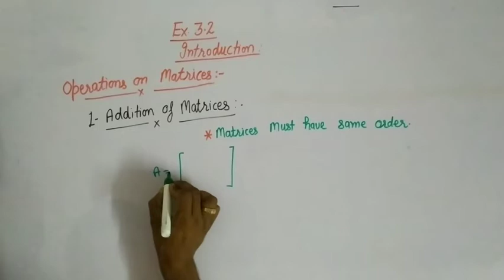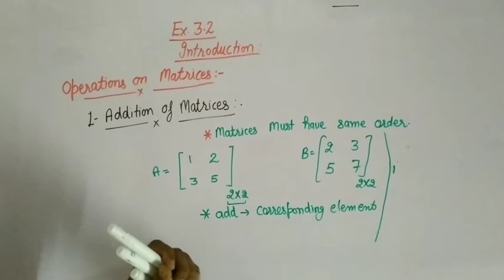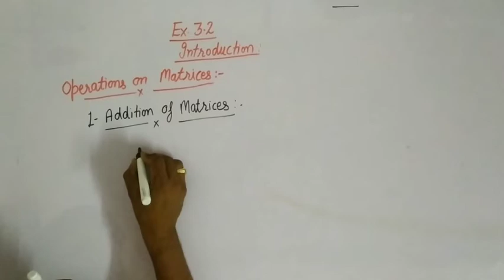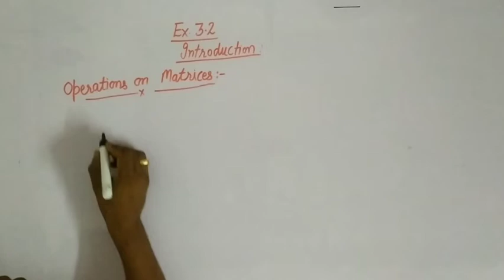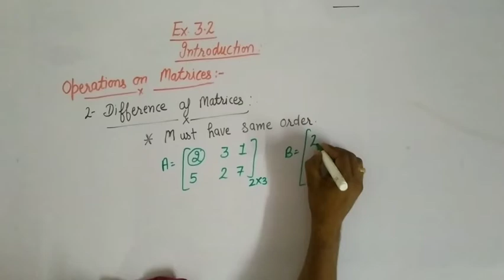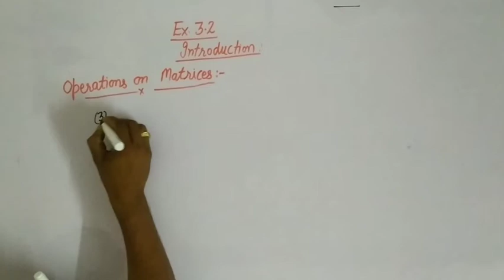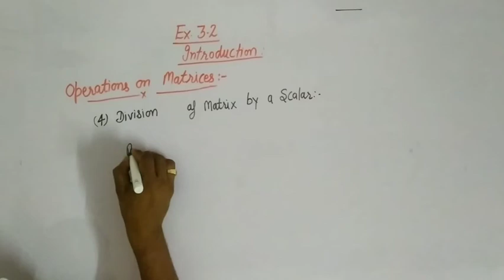Class 12 maths chapter 3 matrix exercise 3.2 introduction operations on matrix, lecture 7